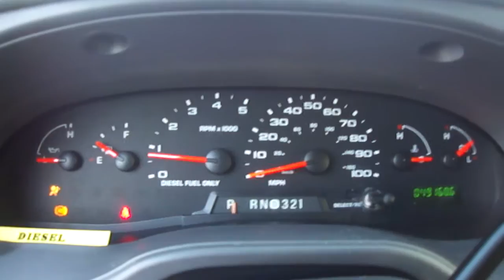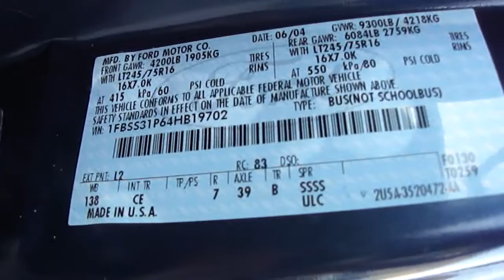2004 Ford E-350 Super Duty Diesel Extended Passenger Van - 49K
E-350 Super Duty Extended Passenger Van!  6.0L Turbo Diesel Extended Passenger Van, Dual AC, 49K orig miles, stereo, All Seat Belts!  power windows and power locks, tilt wheel, captains chairs, Excellent Running Van!